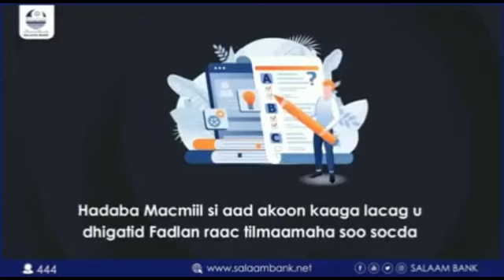Nin reer guuraa ah oo ku nool miyiga badhan oo 11 sano la xanuunsanaa xanuun dalka wax looga qaban,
Nin reer guuraa ah oo ku nool miyiga  badhan oo 11 sano la xanuunsanaa xanuun dalka wax looga qaban waayey.